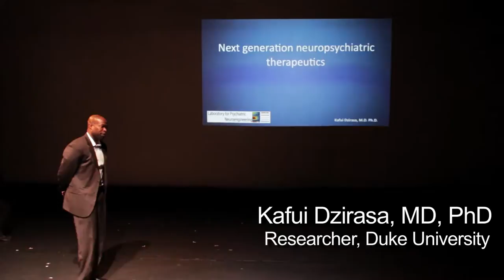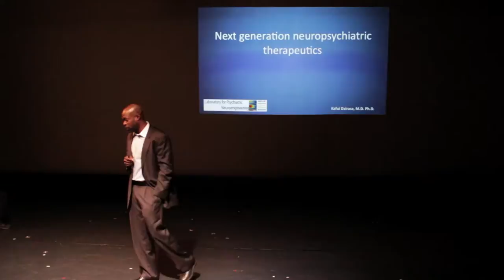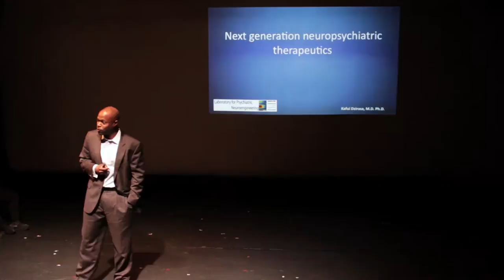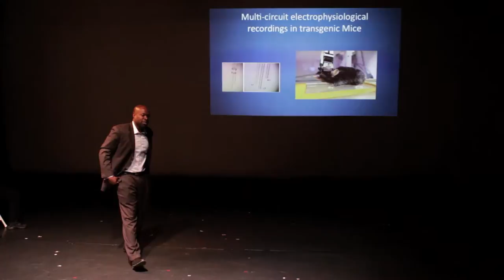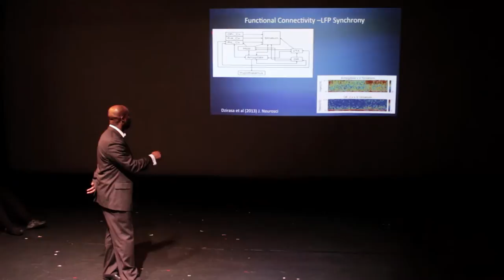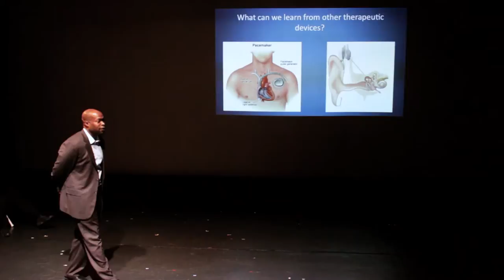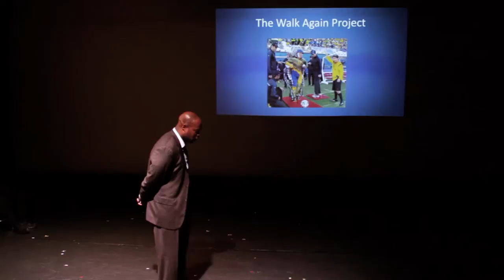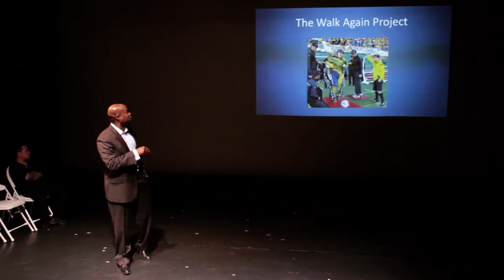Mental Tapas, 3.15.16, Kafui Dzirasa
Kafui Dzirasa of Duke University talks about his personal experiences with mental illness and his research to find innovative treatments.